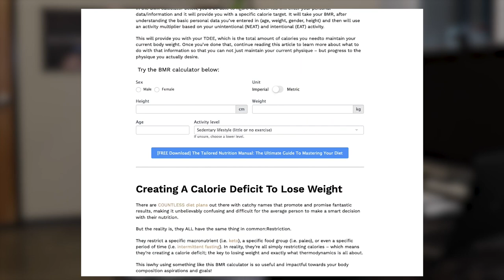How To Set Up Your Diet For Fat Loss (Faster Results, Less Plateaus)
If you've ever struggled to lose weight, despite cutting calories and adding cardio... this video is going to be tremendously helpful for you. In the video I cover metabolic differences between individuals and how they can change the way diets work for each different person, as well as how metabolic adaptation might impact or affect each individual differently along the fat loss journey.

Things covered in this video:

- Understanding the adaptive nature of dieting and how individuals respond differently

- Metabolic Adaptations and Metabolic Phenotypes

- Cardiovascular Adaptations During Fat Loss

- Maintenance Calories and Creating a Deficit

- Proper Size of Deficit, Based on Fat Loss Research

- Macronutrient Targets for Fat Loss

- Programming NEAT and Cardio For Fat Loss

- Adjusting Your Diet and Cardio Along The WY

Or to access Cody's training app, full of all his hand written programs, check out The Tailored Trainer

And for the rest of Tailored Coaching Method's FREE content, head over to our main

As Featured on: Huffington Post, Bodybuilding.com, The PTDC, Dr. John Rusin, Muscle For Life, HLHL, iN3, OPEX Fitness and More…

You can get access to ALL of our content in one place, now: